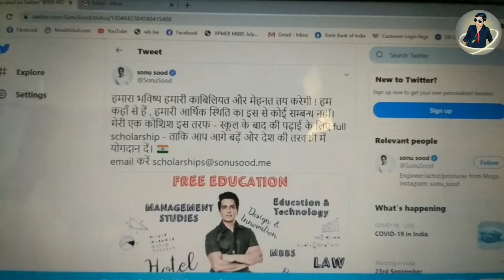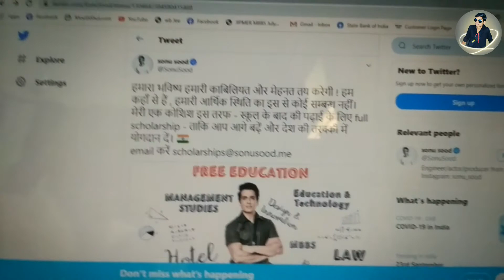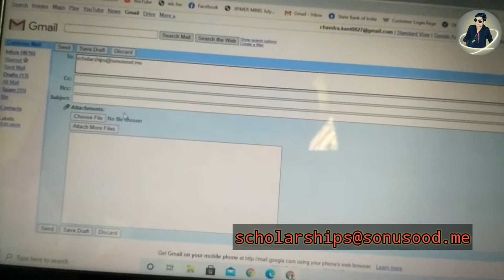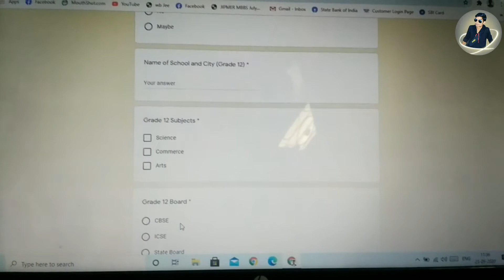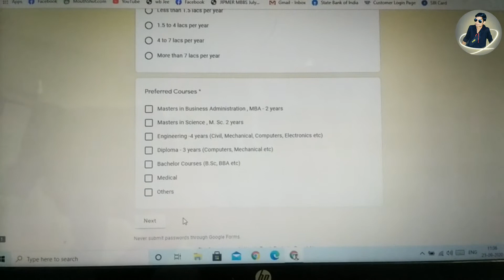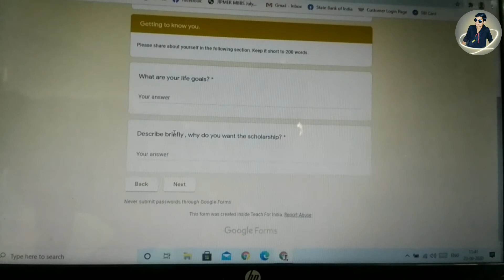Sonu Sood Scholarship apply process | All Students Scholarship |After 12th Scholarship| Chandra Kant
How to apply Sonu Sood Scholarships 2020 | All Students Scholarship
Sonu Sood Scholarship apply process | After 12th Scholarship

 Chandra Kant